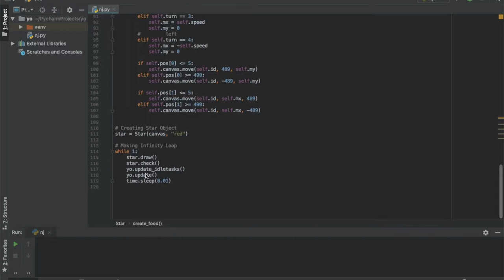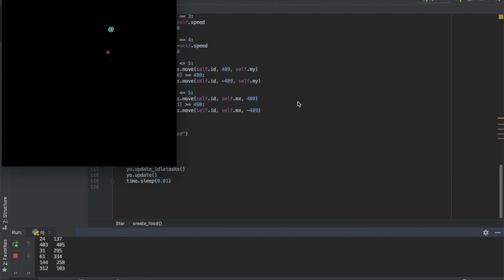Python | Point To Point Game On Python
It's My First Program On Python.
I Hope Guy's You Will Like It...